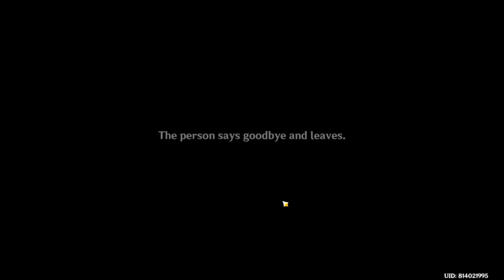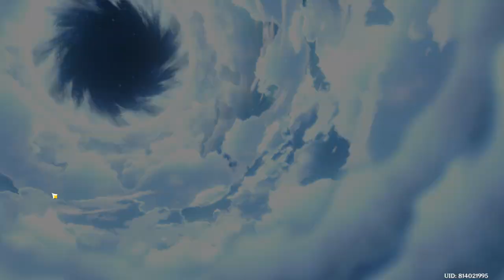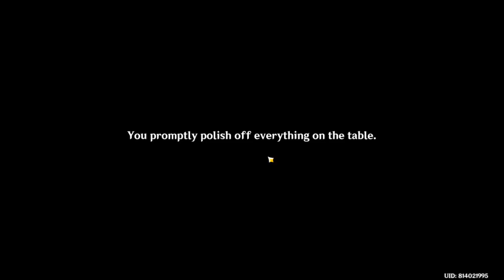thoma story quest part 2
This is a continuation from part of the thoma story quest series.